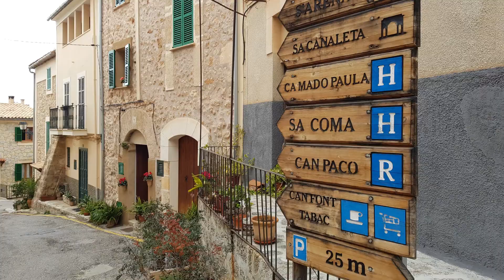Fotos de Mallorca III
Fotos de Mallorca